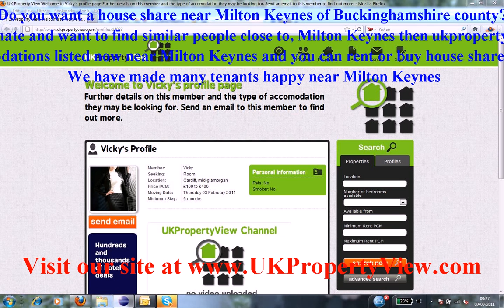House Share Milton Keynes | Roommates Buckinghamshire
Do you want a house share near Milton Keynes of Buckinghamshire county?. Are you a potential room mate and want to find similar people close to, Milton Keynes then ukpropertyview can help you with this. We have many properties, rooms, flats, and accomodations listed now near Milton Keynes and you can rent or buy house shares or properties when coming to visit us at our offices. We have made many tenants happy near Milton Keynes. keynes